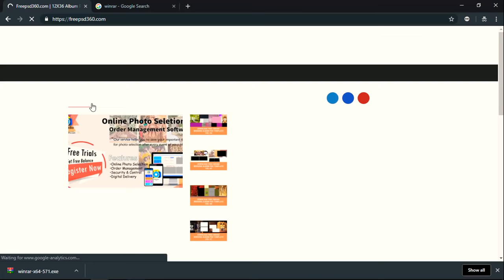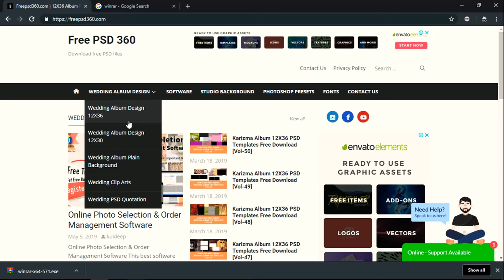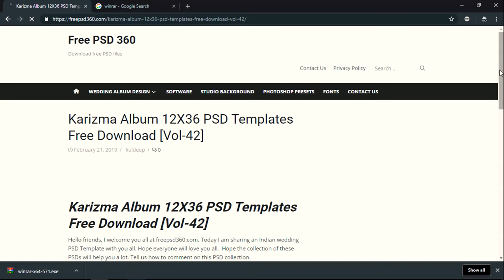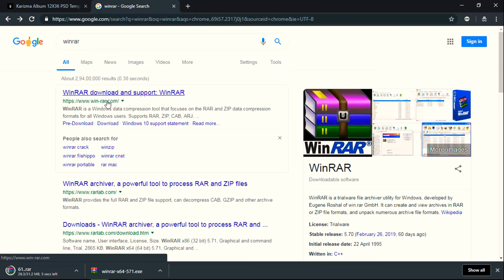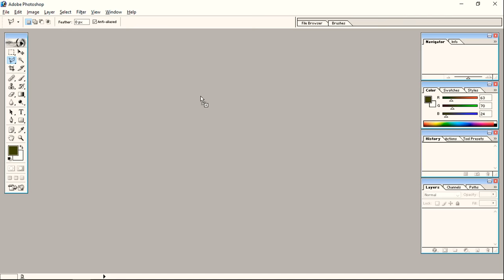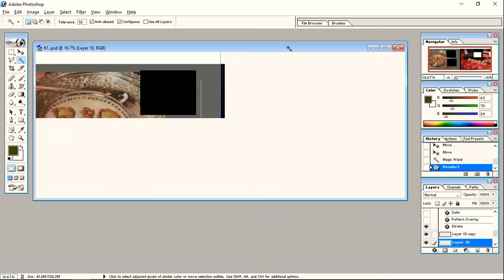Free Download Wedding PSD, Fonts, Quotations, Background, Presets and More 🔥 FreePSD360🔥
Free Download Wedding PSD Files, Fonts, Quotations, background, presets and lot more 🔥 FreePSD360.com 🔥

FreePSD360 ke website pe aapko milega-
👌🏻Wedding PSD 12x36, 12x30,
👌🏻Quotation PSD,
👌🏻Fonts Collection,
👌🏻Presets,

doston Kisi bhi album ko banane ke liye aap design karte hain aur design karne ke liye aapko PSD file chahiye Hoti Hai PSD files main aapko template chahiye hota hai jo wedding ka ho aur saath hi aap ko dusre content chahiye hote hain jaise ki Yahan Par flowers ya decorative text ya font chahiye Hoti Hai freePSD360 is website ke upar aapko free ke andar PSD files Milegi Jo aapke wedding album designing ke andar kaam Aayegi aap ko karna kya hai Google mein ja kar ke search karna hai free PSD 360 aur uske baad mein jo result ayega use pata karke website par jakar ke aap Kis Tarah Se download karenge video mein Dekhenge download karne ke bad a PSD file ko open karne ka Asan Tarika bhi is video ke andar Maine bataya Hai winrar ka latest version apko download kaise kare na hai aur use download karne ke baad psd open karna isi video me bataya h .